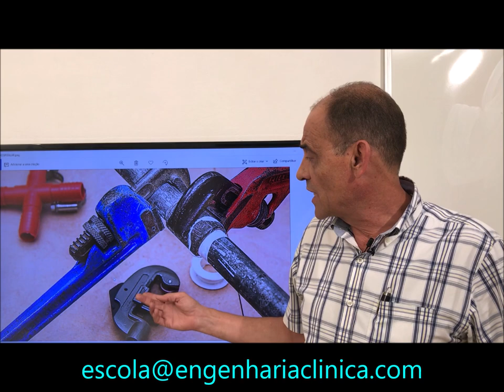Curso de Manutenção Hospitalar - Água - Conteúdo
A RDC 50 determina que os hospitais devem ter no mínimo 24 horas de reserva de água. Recomendações internacionais (OMS/OPAS) recomendam 72 horas de reserva para que os hospitais possam enfrentar uma situação de desastres.
Vários tipos de água são utilizados nos hospitais e comentamos sobre elas no vídeo.
- Reserva inferior de água
- Reserva superior de água
- Água para consumo humano
- Água gelada para climatização
- Água de torre de resfriamento
- Água de reuso
- Água de osmose reversa (limpeza, desinfecção e esterilização)
- Água de osmose reversa para hemodiálise
- Água do radiador do grupo gerador de energia elétrica
- Água da bomba de vácuo da central de vácuo clínico
- Água da bomba de vácuo de esterilizadores a vapor saturado
- Água condensada em refrigeradores de ar
- Água pluvial
- Água de esgoto ou água servidas
- Água de chuva
- Água quente (boillers, solar, caldeira)
- Água de lavanderia
- Água desmineralizada
- Água deionizada
- Água de vapor condensado

Estes temas serão tratados em nosso curso.